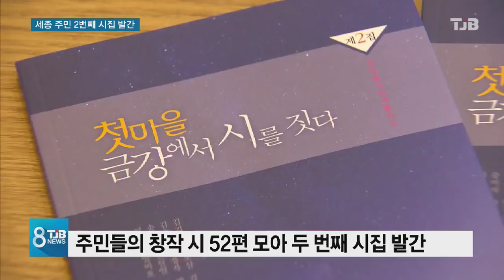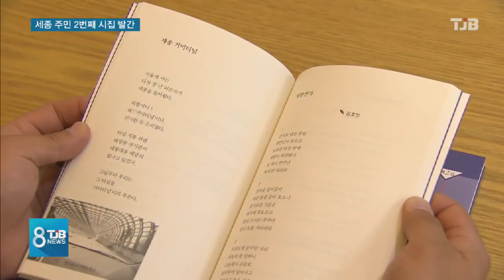[TJB뉴스] 마을 사랑을 시집에 담아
도시의 한 마을 주민들이 직접 지은 시를 모아 시집을 발간했습니다. 주변의 풍경과 살아가는 이야기를
노래했는데 각박한 세상이지만 이웃이 뜻모아
큰 결실을 얻었습니다.